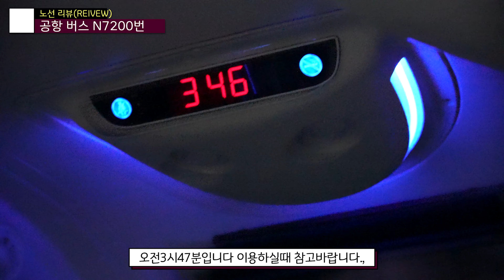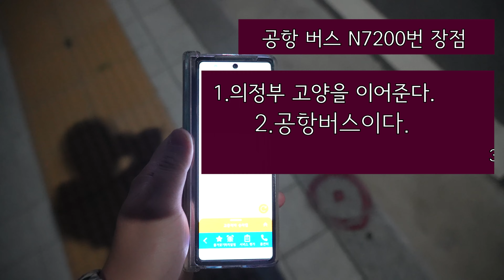[EP89]새벽3시30분 공항버스 N7200번-경기고속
새벽3시30분에 고양시로 돌아갈수있는 노선중 하나입니다
단 우리집까지 안감 명성운수 한바퀴 돌아오려면 답이없음
일산방향 버스가없기때문에 울며겨자먹기로 택시타고
돌아왔습니다 예전에는 킨텍스까지 갔었는데 좋았는데.
- 씨엘(I-MOD)
타임라인
00:00 인트로
00:10 오늘의노선은
00:20 의정부시
00:50 고속도로
01:50 고양시
02:30 총평및아웃트로